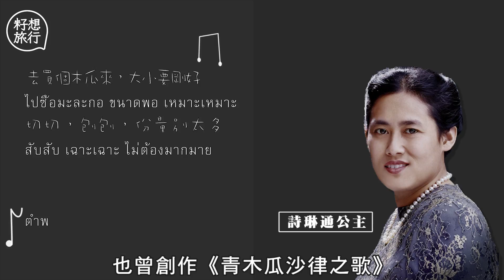【尋味泰國】青木瓜沙律無木瓜？正宗食法加臭魚醬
【泰北遊】
青木瓜沙律酸辣開胃，是很多人喜愛的泰國菜，就連泰國公主詩琳通15歲時也曾創作《青木瓜沙律之歌》，將食譜變成歌詞，可見其受重視程度。